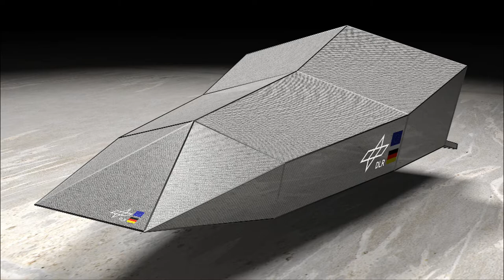SHEFEX III - Kerbal Space Program - KSat Stuttgart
SHEFEX III is a planned reentry mission.

SHEFEX is a abbreviation for the sharped edged flight experiment, that uses a sharp edged shape and active cooling to sustain heat loads during reentry. SHEFEX is devloped by the german aerospace center.